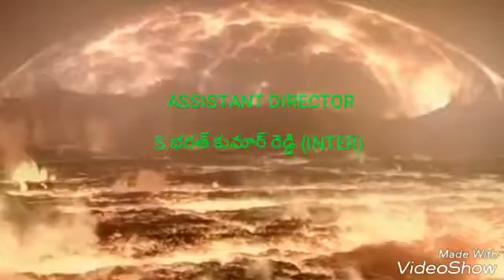25 March 2017